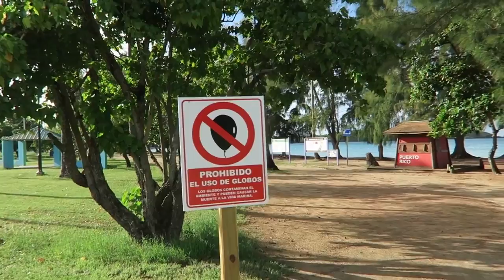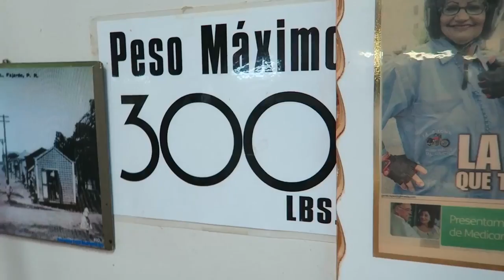SHE ATE THE WHOLE THING!? - Feastmode Series: UJelly vesves The Loop!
We left La Parguera early in the morning and went hiking in the dry forest called Bosque Estatal De Guánica. It was completely opposite of the rainforest El .

Log onto my WEBSITE for Merchandise, RielBrand products, Tour Schedule and More goodies ADD ME to get silly wit me TWITTER: .

Eating weird foods in Mexico? OK! Thanks to Visit Vallarta () and Vallarta Food Tours (), Ashley and I had .

Vlogging in Capri! What I ate in Italy and my easy vegan travel tips! Theres a little bit of everything in this vlog. I went to Capri because I was that maid of honor in .